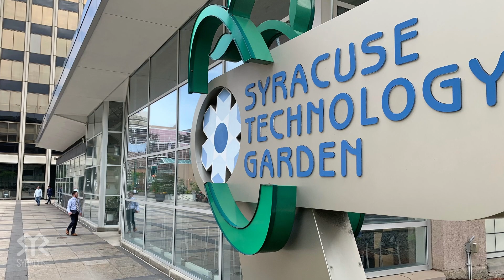What makes Syracuse and Central New York Great?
John Stage of Dinosaur Bar-B-Que, County Executive Ryan McMahon, Congressman John Katko and some of the most recognizable faces in Central New York describe what makes Syracuse and CNY a great place to live.